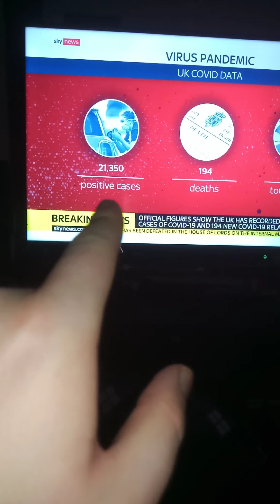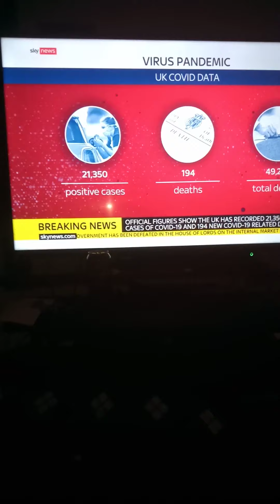Positive Cases 21.350 194 death 49238 Total deaths Scotland and Northern got own deaths Wales 😊😁🤔😲